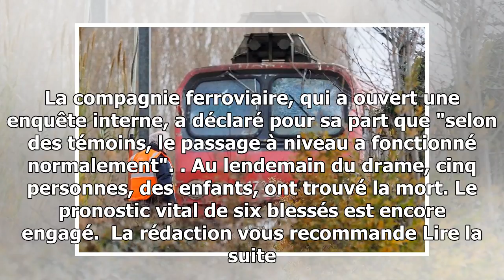Millas : des témoignages évoquent des "barrières fermées"